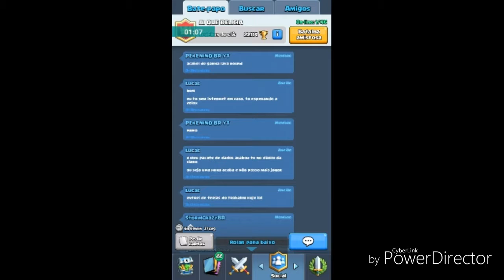O novo baú do clã